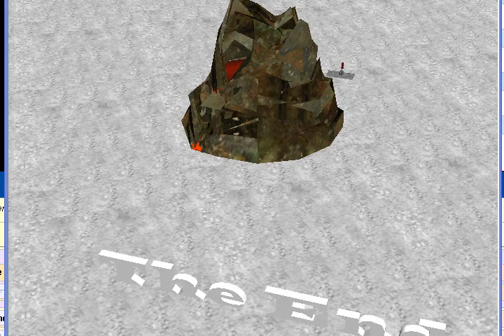SPIRIT 2008 - The First Man On The Moon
This is a video produced during the SPIRIT 2008 Workshop at Purdue University.